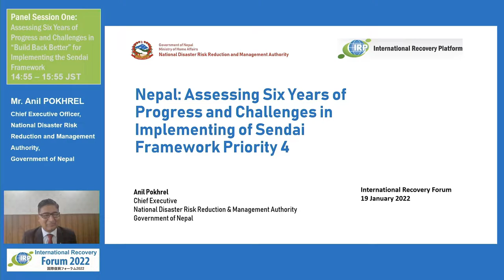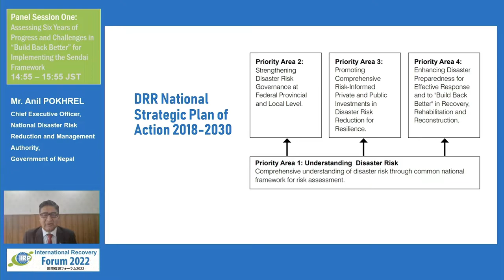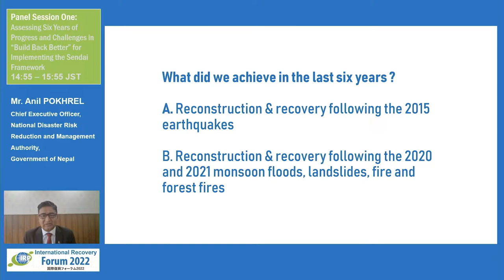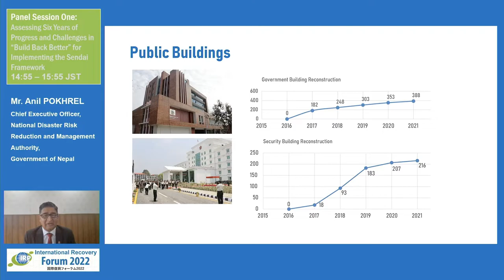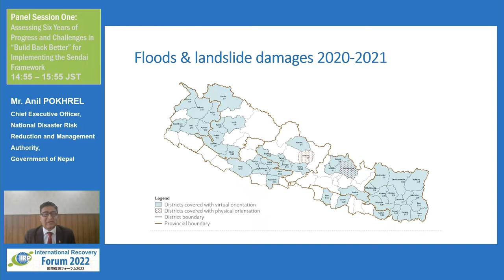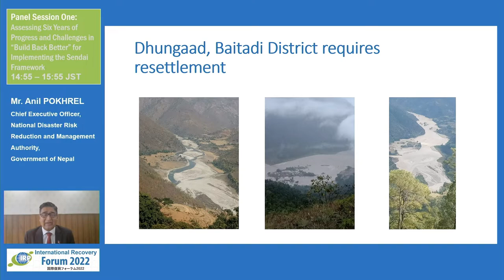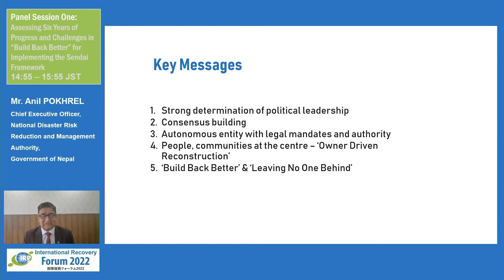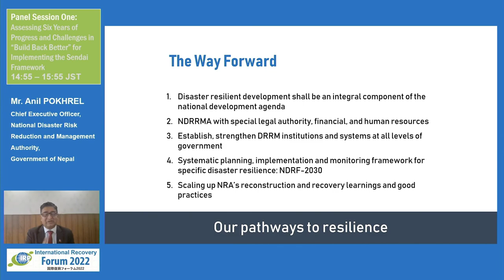IRP Forum 2022: Mr. Anil POKHREL, Chief Executive, NDRRMA, Government of Nepal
International Recovery Forum 2022 Panel One: Assessing Six Years of Progress and Challenges in “Build Back Better” for Implementing the Sendai Framework

Mr. Anil POKHREL, Chief Executive, National Disaster Risk Reduction and Management Authority, Government of Nepal